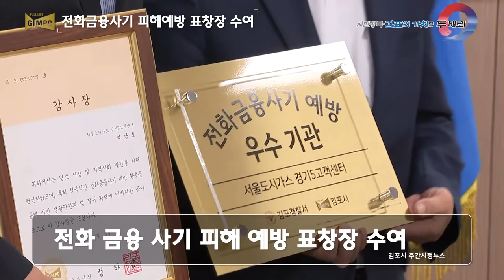7월 둘째 주 시정 주간뉴스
1.전화금융사기 피해예방 표창장 수여

2.지역별 학부모 정담회
주요지역 현장 방문
3.라베니체 한강 중앙공원 영상스케치